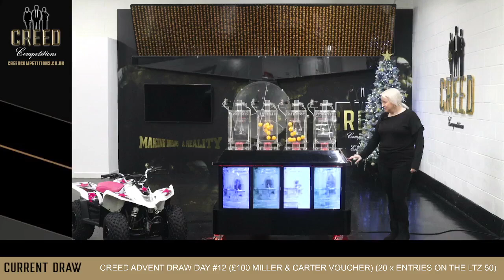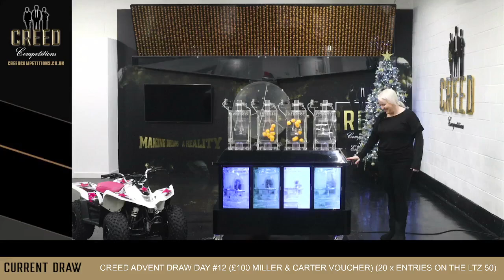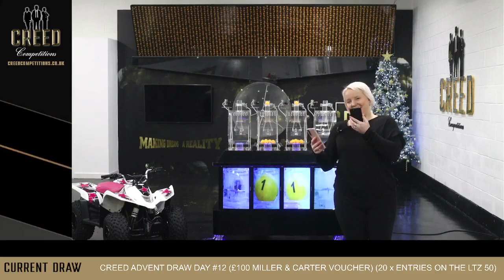(13/12/21) Creeds Advent Calendar #12